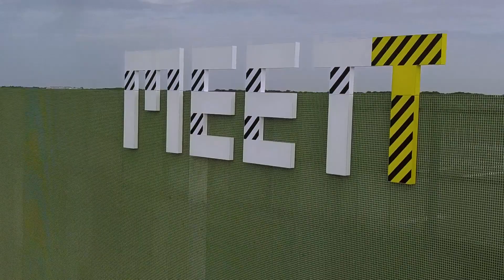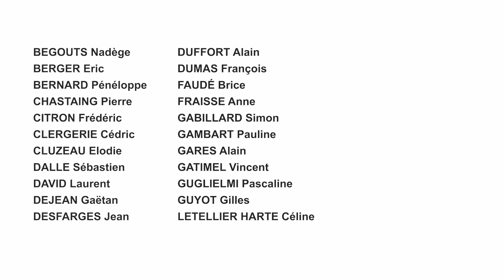MEETT, retour d'expériences (version courte)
Quelques entreprises du chantier, les bureaux d'équipes, les architectes du projet et l'équipe Europolia ont livré leurs témoignages et leurs retours d'expériences dans ce film pour raconter en quelques minutes cette formidable aventure.
Réalisation : ANOKI
Février 2020